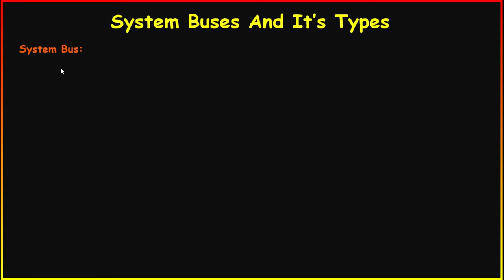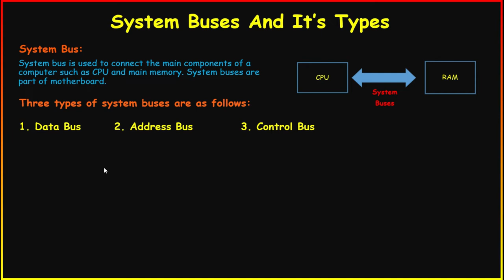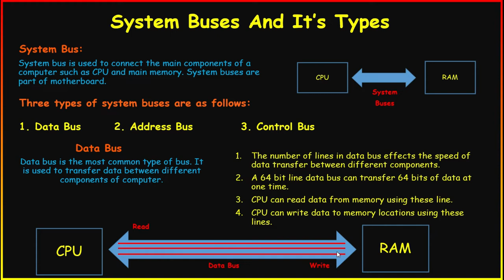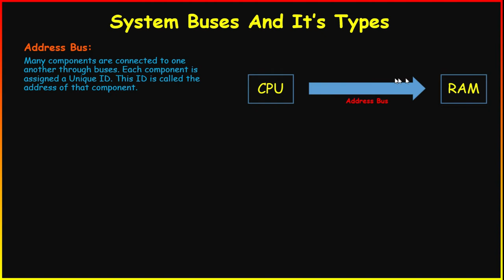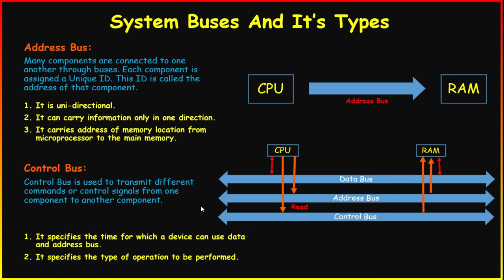Data BUS Address BUS and Control BUS in Urdu/Hindi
In this video, we'll discuss the data, address and control bus in Urdu/Hindi.

If you're looking to learn about buses in other languages, be sure to check out this video! We'll discuss the data, address and control bus in Urdu/Hindi, and how each bus can be used to achieve specific goals. After watching this video, you'll have a better understanding of bus terminology and be able to use it to your advantage in the future!